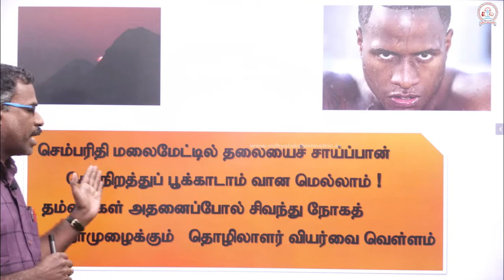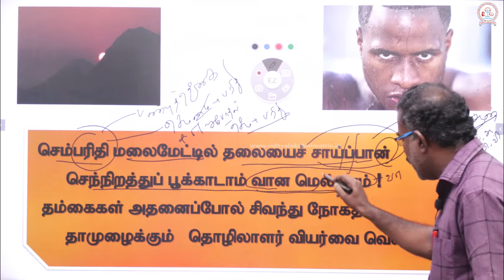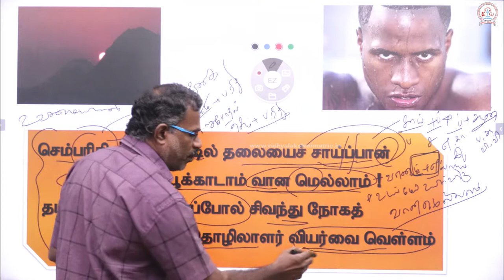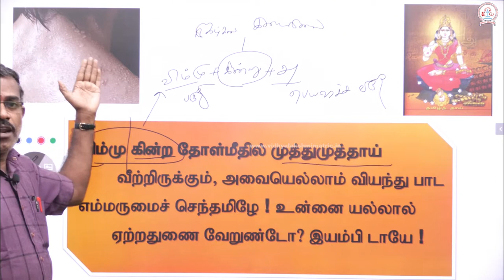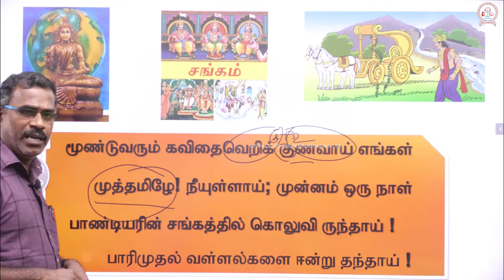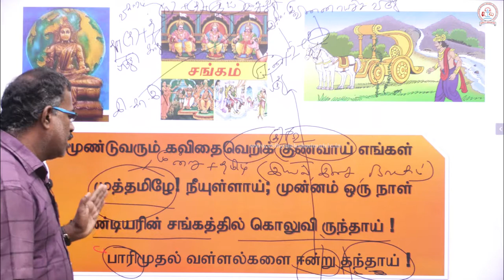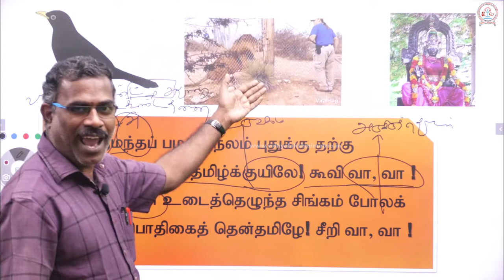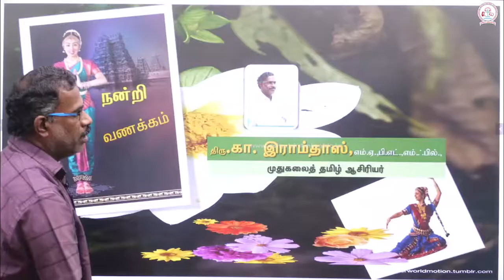இயல் - 1 இளந்தமிழே பகுதி - 2 | Class XII Tamil